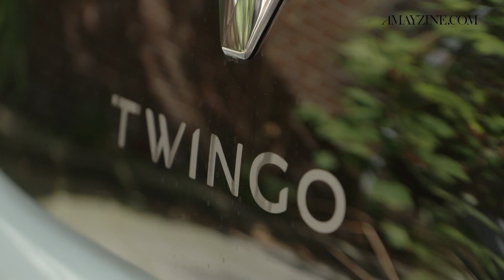Kiek en Lil on the road: karten | AMAYZINE.COM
Nooit gedacht en hartstikke onderschat, maar karten is dus best wel moeilijk. Lees: Mario Kart inclusief paddenstoelobstakels in het eindlevel is nog makkelijker richting de finish te  halen. Kiek en ik stapten deze week een kartkarretje in en in dat geval zag ik een rondje racen dus totaal anders voor me dan in onderstaande video. Sterker nog, ik ben een echte racekees als het om mijn rijgedrag op de snelweg gaat, dus zo’n kartbaan leek mij helemaal onder controle. Afijn, dat verliep dus net iets anders dan verwacht. En natuurlijk hebben we daar beelden van. Iets met een botsing in tweevoud, Kiek die zich opeens tot wegpiraat ontpopte en misschien nog wel het allergezelligste van de dag: de disco drive in onze Renault TWINGO. We nemen jullie mee: